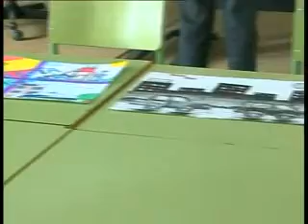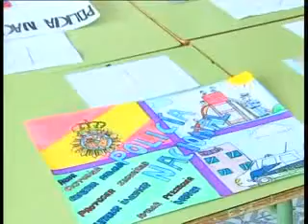dibujos santo angel